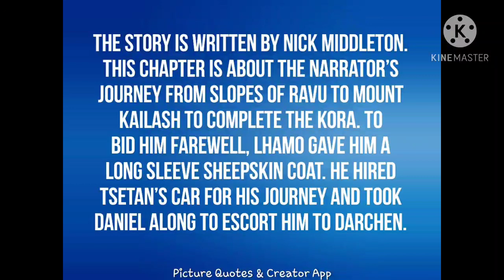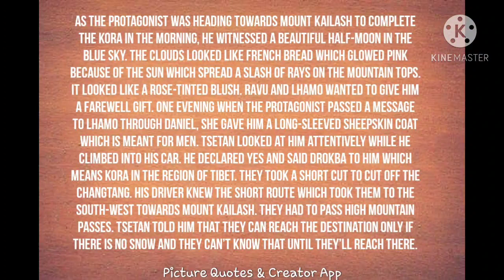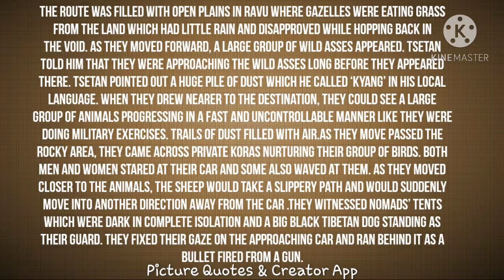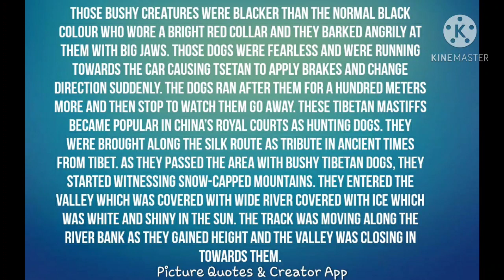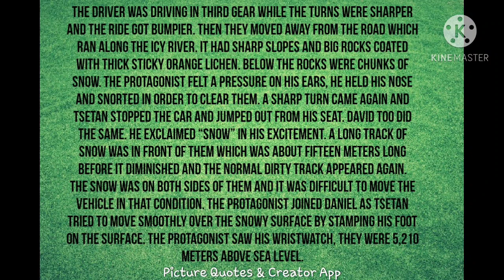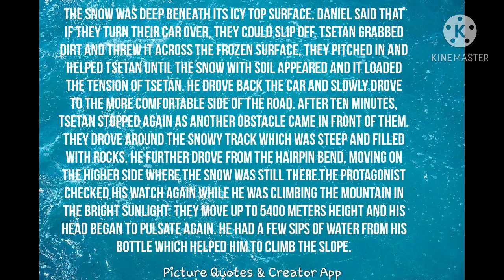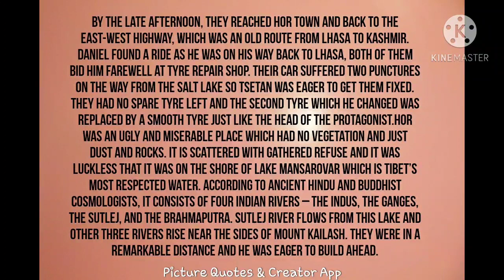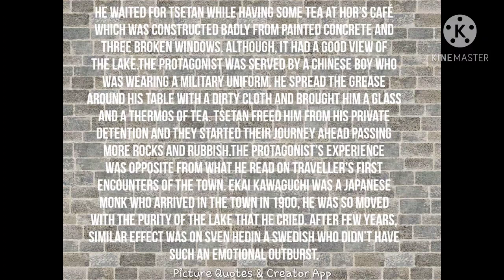silk Road detailed Summary Part I, Hornbill, English Core, Class XI, CBSE, NCERT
The story is written by Nick Middleton. This chapter is about the narrator’s journey from slopes of Ravu to Mount Kailash to complete the kora. To bid him farewell, Lhamo gave him a long sleeve sheepskin coat. He hired Tsetan’s car for his journey and took Daniel along to escort him to Darchen.